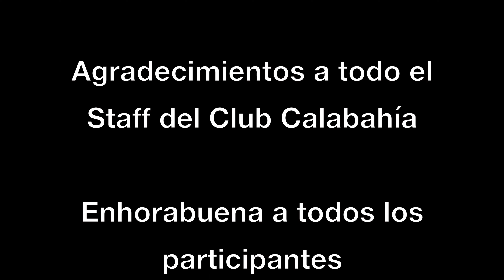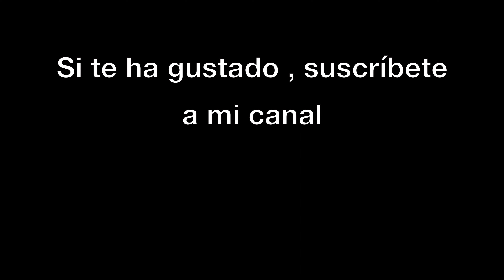Resumen II Clásica Rincón de la Victoria "Lleno de Vida"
Resumen de la II edición de esta bonita ciclodeportiva que se disputa por las espectaculares carreteras de la Axarquia, si te gusta el ciclismo acomódate, unas palomitas y a disfrutar ¡¡